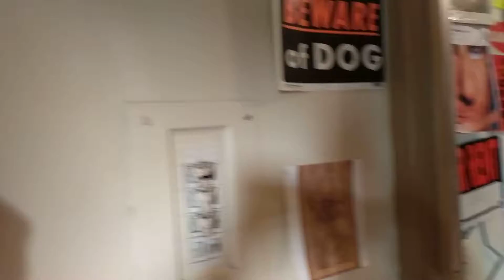Christmas with Billy and crazy eyes 2017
A movie of our Christmas decorations so far